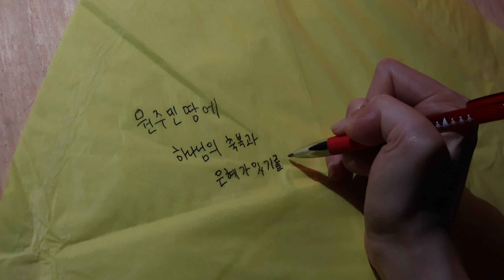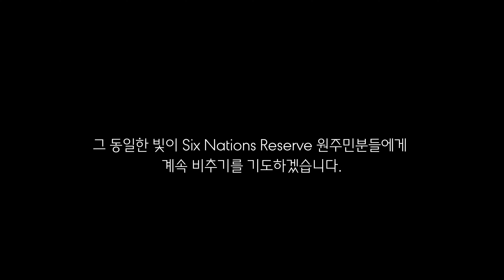2024 원주민 "SIX NATIONS RESERVE" 단기선교 보고영상✨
2024년 단기선교의 시작을 끊어준 원주민팀의 사역을 공유합니다~
우여곡절도 있었고 계획한것보다 다르게 흘러간 일들도 있었지만 하나님 은혜와 청년부의 기도 덕분에 큰 탈 없이 잘 마무리 할수 있었습니다!
앞으로 남은 선교를 위해서도 함께 더 중보해요!
THE LOVE THAT SPREADS 💌